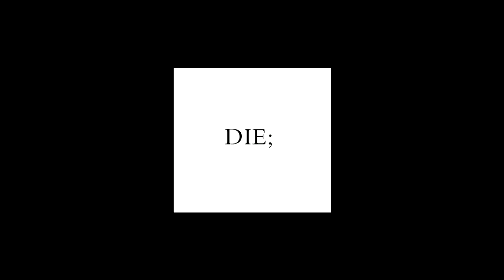I live and die; drowning I burn to death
Based on an English translation of Louise Labe's Sonnet this piece is intended to be an installation with the two symmetrical screens projected on walls either side of the central screen on loop.

I originally wanted to create a contemporary dance video about the idea of drowning; the feeling of panic followed by giving in to the inevitable end and almost finding a sense of peace with yourself just before closure. I then came across the poem (below) and approached David Ronan, a sound artist based near London who created the soundscape based on a lucid narrative I wanted to structure the dance with and the poem.

I then contacted Dwayne Simms and Chevon Edwards, two amazing contemporary dancers based in the UK, and asked them if they could improvise an interpretation of the soundscape with the narrative in mind.

Make-up, styling and production assistance - Ciaran Beale and Nadia Barak.
Make-up styling

Seared by the ice and frozen by the fire;

Life is as hard as iron, as soft as breath;

My joy and trouble dance on the same wire.

In the same sudden breath I laugh and weep,

My torment pleasure where my pleasure grieves;

My treasure's lost which I for all time keep,

At once I wither and put out new leaves.

Thus constant Love is my inconstant guide;

And when I am to pain's refinement brought,

Beyond all hope, he grants me a reprieve.

And when I think joy cannot be denied,

And scaled the peak of happiness I sought,

He casts me down into my former grief."